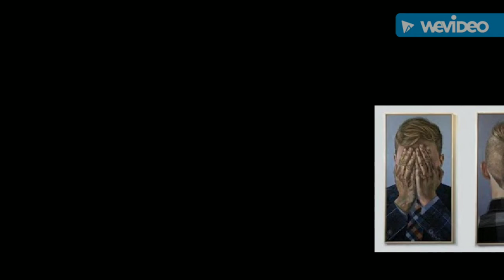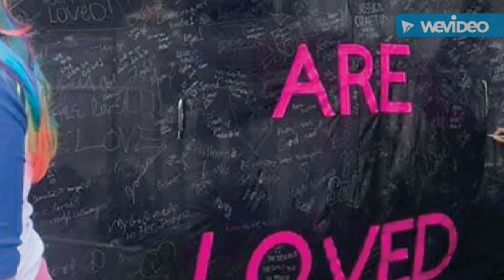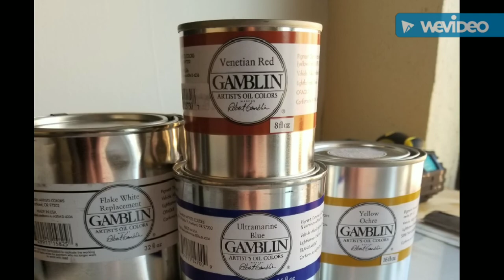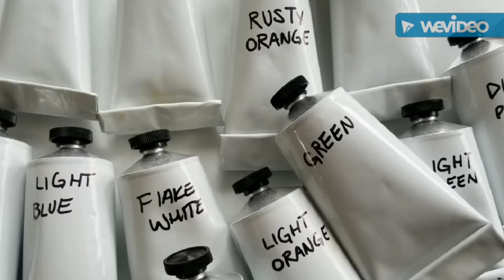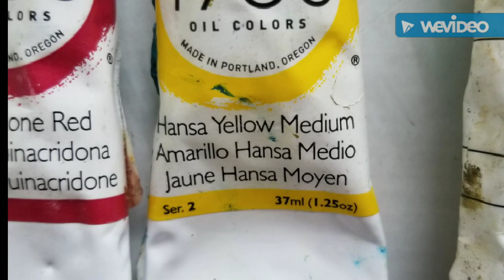Artist Talk: Max Markwald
Max Markwald will talk about his artwork and his exhibition at the McDonough Museum. In his oil paintings, Markwald uses figurative realism to highlight queer voices and document his gender transition. In Skin, Markwald often fragments the human form, creating obscured portraits that seem to be hiding in full view.